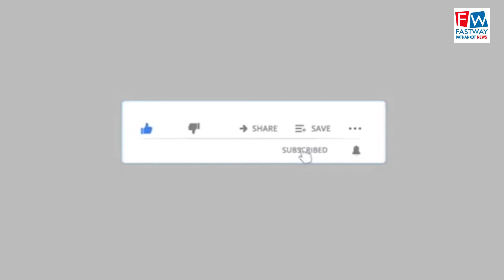गांव त्रेहटी में शिरोमणि अकाली दल और बहुजन समाज पार्टी ने किया बैठक का आयोजन